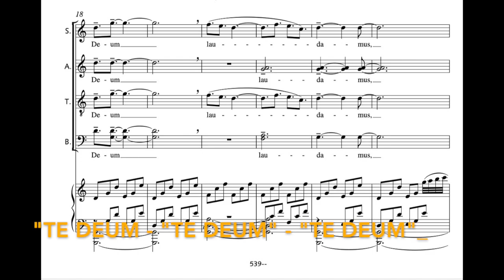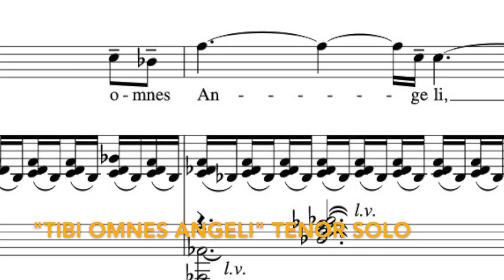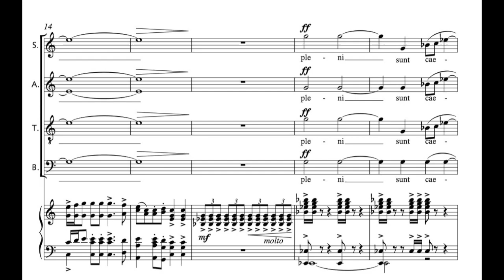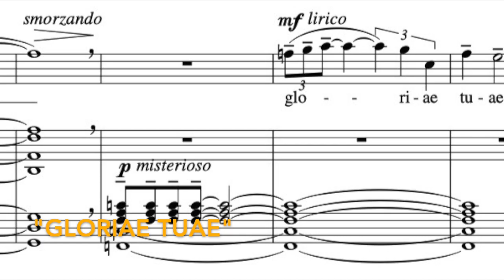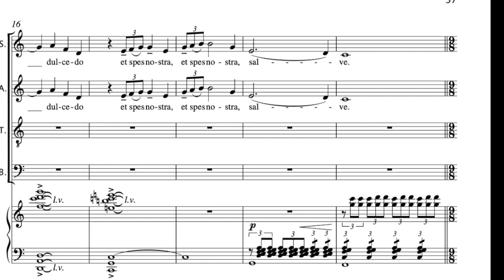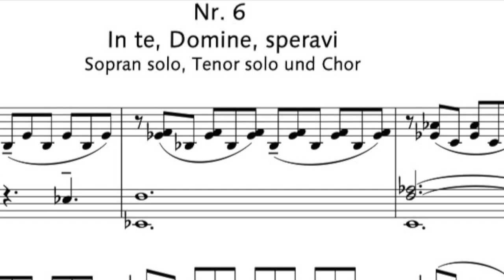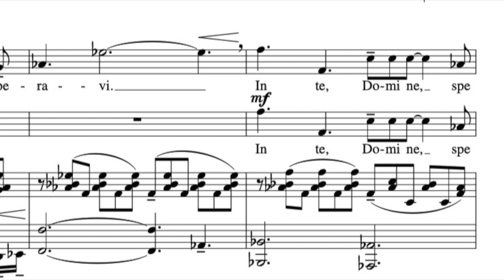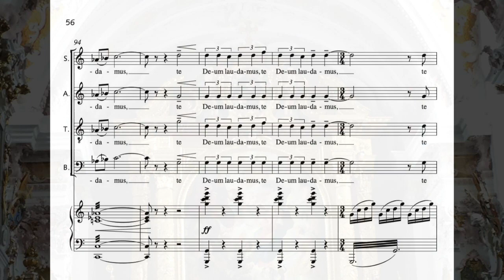Enjott Schneider Landsberger TE DEUM Trailer mit Sandra Moon, Adrian Xhema, cond: Johannes Skudlik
Enjott Schneider LANDSBERGER TE DEUM, for soprano, tenor, choir & orchestra
Live-recording at the worldpremiere in Landsberg “Stadtpfarrkirche Mariae Himmelfahrt” 23 July 2010 with Sandra Moon (Soprano), Adrian Xhema (Tenor), Johannes Skudlik is conducting the Bacau Philharmonic Orchestra and: Landsberg Oratorienchor, Vokal Ensemble Landsberg, Capella Cantabile, Landsberger Kammerchor, Camerata Ignatiana, Landsberger Jugendchor, Landsberger Kinderchor
Published by Schott Music
The work was composed for my 60th birthday to express with a TE DEUM my fundamental "Yes!" to life, to creation and to the great cosmic consciousness - which we personalise with "God". The "Landsberg Te Deum" was composed for the reopening of the city parish church Mariae Himmelsfahrt in 2010. As a reverence to the patron saint Mary, the musical course not only includes the text and melody of the "Salve Regina" (text 11th century, melody Henri Du Mont 17th century), but also soft tones which, with their Marian tenderness, underline the otherwise robust and vital joy of the Ambrosian hymn of praise. With field pipes, Landsknecht drums and a quotation from the Moresca by Tilman Susato (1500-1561), reference is made to the Landsberg tradition of the Ruthenfest with its historical games. The result is a multi-faceted "Te Deum" with its own (sometimes almost naively folksy) gesture of expression, and a fierce determination to ecstatically praise God and his material creation.
Das Werk entstand zu meinem 60. Geburtstag um mit einem TE DEUM mein grundsätzliches „Ja!“ zum Leben, zur Schöpfung und zum großen kosmischen Bewusstseins – das wir mit „Gott“ personalisieren, zum Ausdruck zu bringen. Das „Landsberger Te Deum“ wurde zur Wiedereröffnung der Stadtpfarrkirche  Mariae Himmelsfahrt 2010 komponiert. Als Reverenz an die Namenspatronin Maria finden sich im musikalischen Verlauf nicht nur Text und Melodie des „Salve Regina“ (Text 11. Jahrhundert, Melodie Henri Du Mont 17. Jahrhundert), sondern auch weiche Töne, die mit ihrer marianischen Zartheit die ansonsten robuste und vitale Freude des ambrosianischen Lobgesanges untermalen. Mit Feldpfeifen, Landsknechttrommeln und einem Zitat der Moresca von Tilman Susato (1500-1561) wird zur Landsberger Tradition des Ruthenfestes mit seinen historischen Spielen Bezug genommen. So entstand ein facettenreiches „Te Deum“ mit einem eigenen (manchmal fast naiv-volkstümlichen) Gestus des Ausdrucks, und der wilden Entschlossenheit, Gott und seine materielle Schöpfung ekstatisch zu loben.